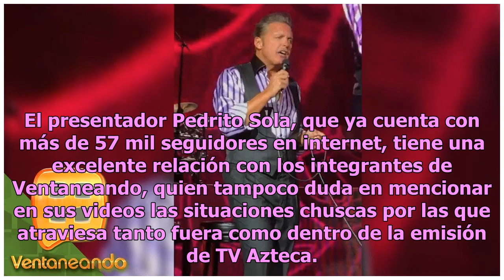La Choco exhibe la desagradable práctica de Pedrito Sola en Ventaneando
Un inédito hecho se registró este día cuando una de las conductoras del programa Ventaneando utilizó Instagram para exhibir a uno de sus compañeros, el cual hizo algo que seguramente le generó incertidumbre. Nos referimos con esto a Jimena La Choco Pérez. El escándalo tomó mayores dimensiones cuando...